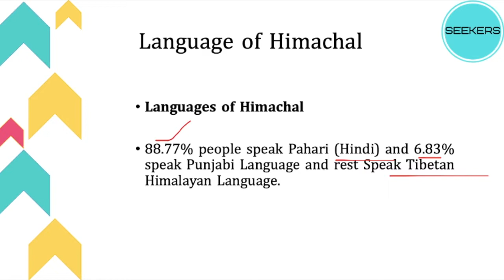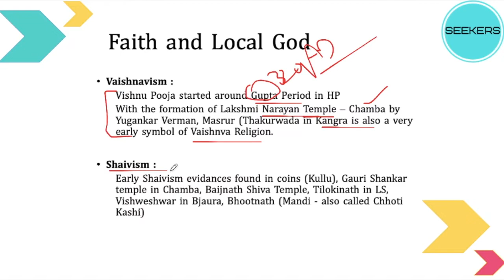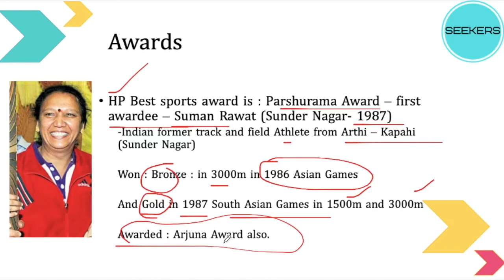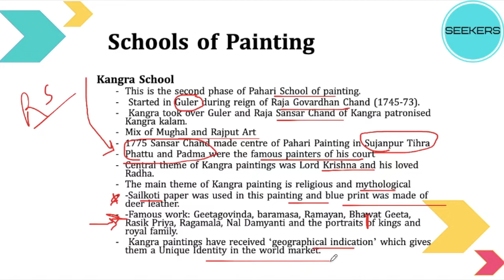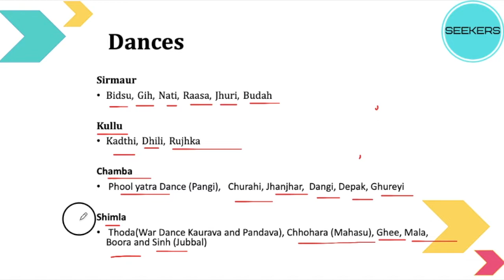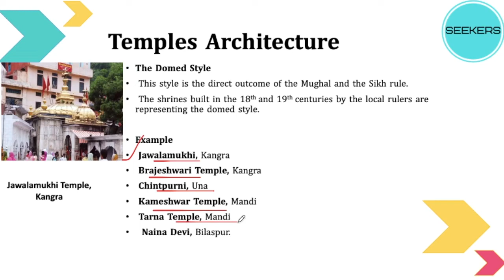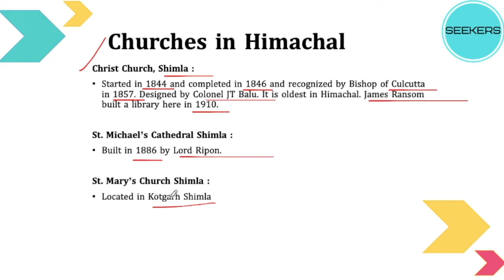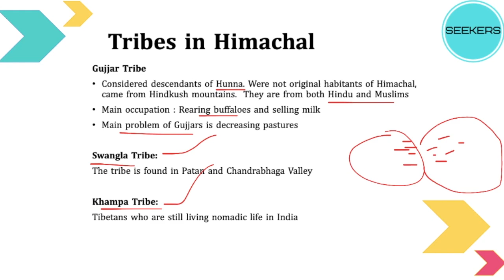Himachal GK Marathon I Art and Culture I HPAS I HP Govt Exams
This video will cover "Art & Culture" section of "Himachal GK" which is a very important section of the syllabus for Himachal administration exams (State Civil Services) and other exams of Himachal Govt.

This video has covered following topics from art and culture : Language, Religion, Literature, Museums, Painting, Folk Songs, Dances, Dramas, Festivals, Temple Architecture, Monasteries, Gurudwaras, Church, Forts, Tribes.

Do not miss to watch .!!